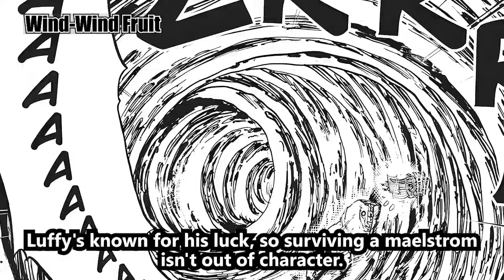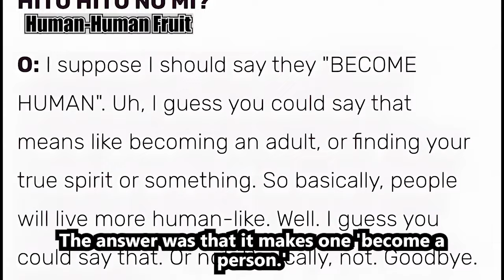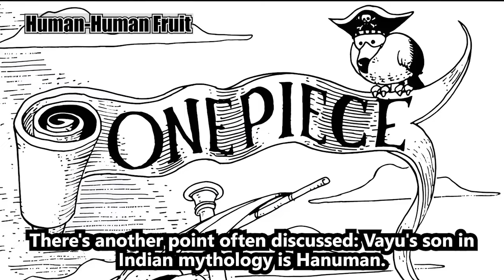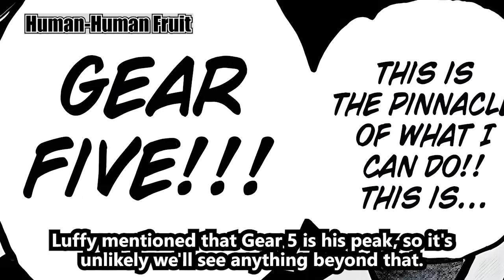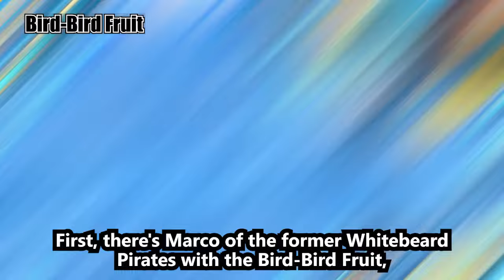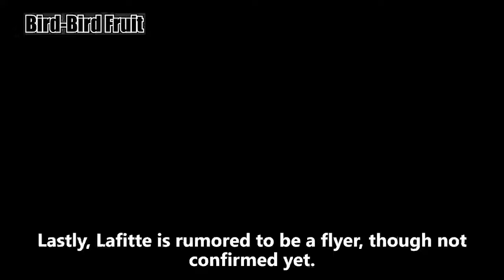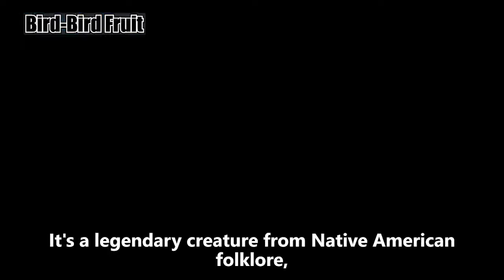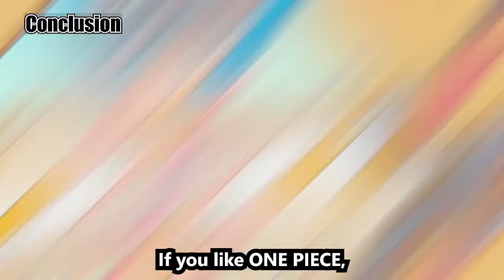Monkey D. Dragon THEORY, Abilities and Power Unveiled. One Piece Analysis.